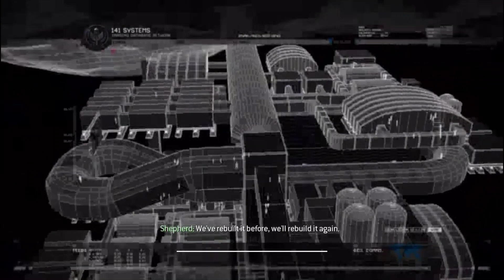Modern Warfare 2 Second Sun [4K HDR 60FPS ] RTX 3090 Call Of Duty Remastered